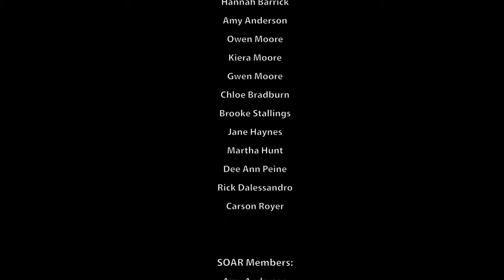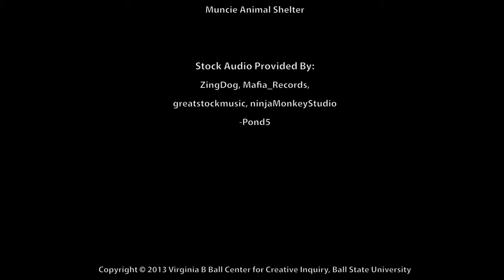Pet Responsibility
A children's video outlining responsible pet ownership. Produced through Ball State University's Immersive Learning program at the Virginia Ball Center.

April 2013